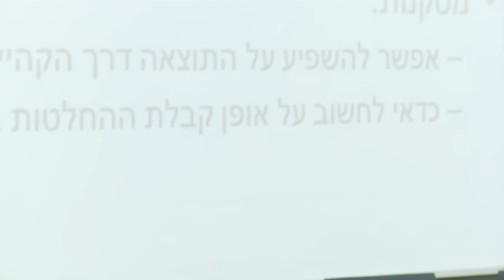מה יקרה ביום שיחליטו למכור את ויקיפדיה?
מושב שלישי:  ויקיפדיה בראי האקדמיה
מה יקרה ביום שיחליטו למכור את ויקיפדיה ולהפוך אותה לאתר מסחרי מבוסס פרסומות?
זהר אידלסון, החוג למשפטים, אוניברסיטת חיפה

כנס אקדמיית ויקיפדיה הרביעי הופק על ידי עמותת ויקימדיה ישראל בשיתוף בית ספר סמי עופר לתקשורת במרכז הבינתחומי הרצליה.